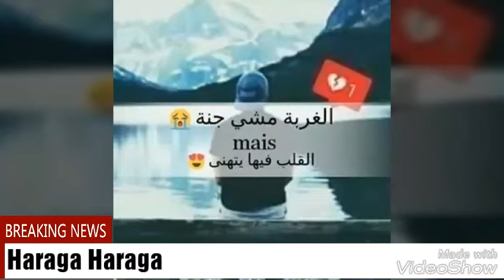اغنية التي بكت 😭 جميع الحراقة 2021 (حبيت نبدا حياتي من جديد ونزيد ) haraga 2021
haraga maroc
amin raghib
chof tv